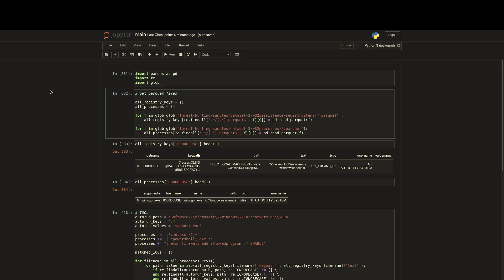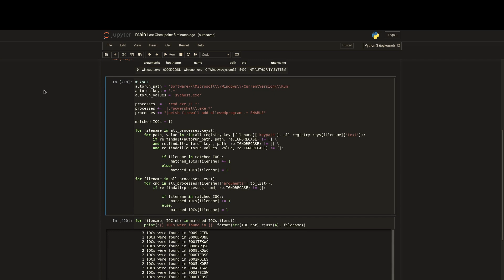Detonate malware samples in the Cuckoo Sandbox and then hunt for extracted IOCs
Solution by Jérémy Gardas.